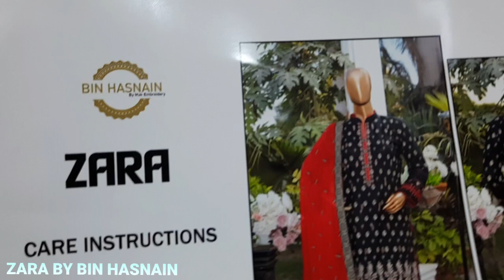LATEST ZARA CLOTHING BRAND BY BIN HASNAIN FANCY PARTY WEAR COLLECTION LADIES FASHION DRESS DESIGNS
RETAIL SHOP DETAILS

SAQAFAT COLLECTION
SHOP # GF-130 CLIFF ( GULF ) SHOPPING MALL NEAR TEEN TALWAR CLIFTON KARACHI PAKISTAN

SHOP # GF-6,7 LAVISH SHOPPING MALL NEAR TEEN TALWAR CLIFTON KARACHI PAKISTAN

FOR WHOLE SALE
MAK SALEEM

AVAILABLE VARIETY
LAWN EMBROIDERED COLLECTION
COTTON FABRIC/GOLD PRINT/MIRROR ART
HAND WORK/CHIFFON BRIDAL PARTY WEAR DRESSES/KHAADI FABRIC/ORGANZA/BANARSI
WOMEN'S CLOTHING BRAND
WINTER COLLECTION